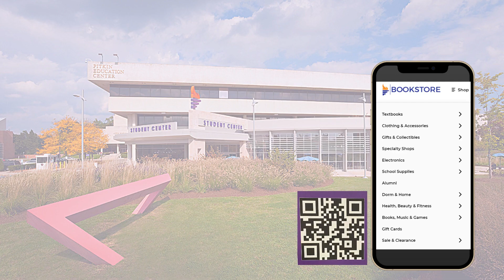Bergen Community College Bookstore Orientation